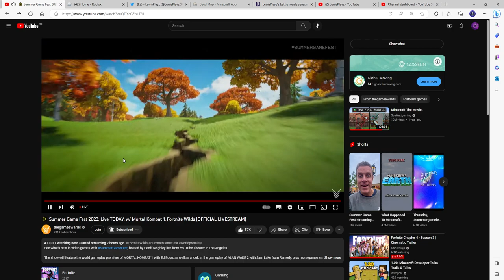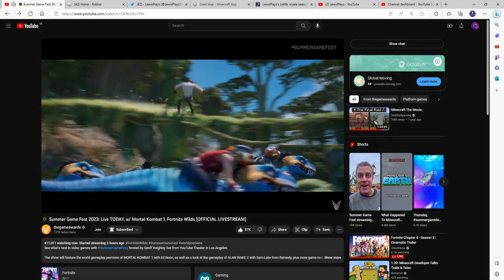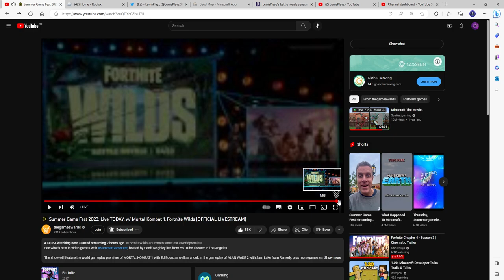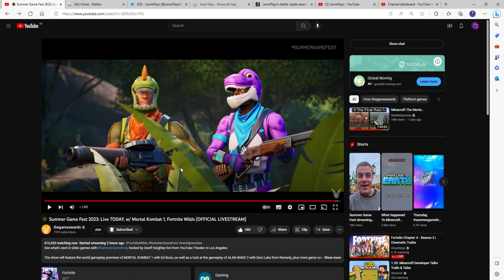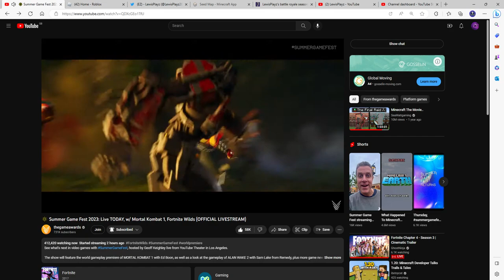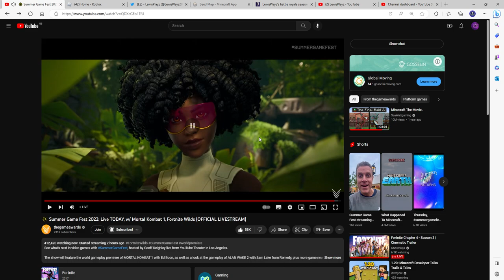FORTNITE HAS REALLY GONE WILD?! (LEWISREACTS) CHAPTER 4 SEASON 3 CINEMATIC TRAILER!